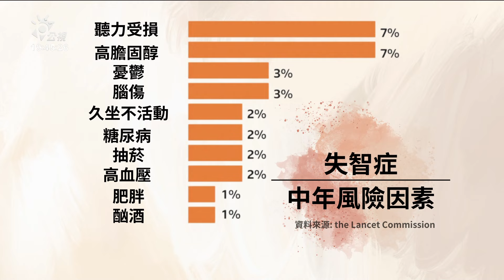研究發現14項罹失智症風險因子 建議減少攝取紅肉與加工肉｜20240801 公視晚間新聞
失智症是高齡社會面臨的一項大挑戰，除了遺傳因素，科學家發現失智症其實可以預防或減緩病程。權威的醫學組織刺胳針委員會，發現14項罹患失智症的風險因子，專家建議盡早治療聽力、視力問題和降低膽固醇指數，另外減少攝取加工紅肉，都有助於降低失智的風險。